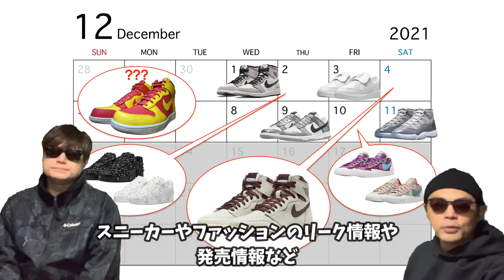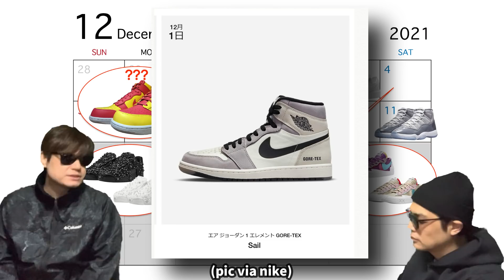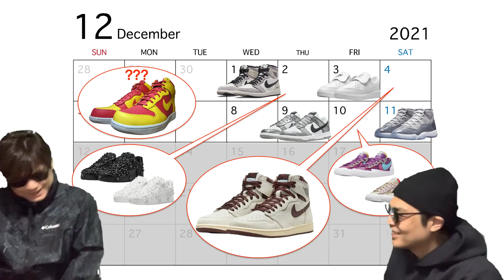2021年12月気になるスニーカー前半戦！本命は？A Ma Maniere x Air Jordan 1 High DO7097-100 KAWS x sacai x Nike Blazer Low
2021年12月気になるスニーカー前半戦！本命は？A Ma Maniere x Air Jordan 1 High DO7097-100 KAWS x sacai x Nike Blazer Low

2021年12月にリリースされるスニーカーで我々が気になるものを前半と後半にわけて、カレンダー方式にして紹介しています。

今回は前半戦！ 12/1〜12/11にリリースされるスニーカーに絞って、語っています！

12/1
GORE-TEX Air Jordan 1 Element “Light Bone”
Release Date: Holiday 2021
Style Code: DB2889-100
Color: Sail/Light Bone-College Grey-Black
Price: $200

12/2
Swarovski x Nike Air Force 1 Low

12/3

PEACEMINUSONE x Nike “KWONDO1”
Release Date: December 3, 2021
Style Code: DH2482-100
Color: White/White-White
Retail: $180

12/4
A Ma Maniere x Air Jordan 1 High
AMM Release Date: November 24, 2021
SNKRS Release Date: December 4, 2021

Style Code: DO7097-100
Color: Sail/Burgundy Crush
Price: $170

12/9
Nike Dunk Low “Cracked Silver”

12/10
KAWS x sacai x Nike Blazer Low “Purple Dusk”
KAWS/sacai Release Date: December 9, 2021
Retailer Release Date: December 10, 2021
Style Code: DM7901-500
Retail: $140

KAWS x sacai x Nike Blazer Low “Reed”
Style Code: DM7901-200

12/11
Air Jordan 11 “Cool Grey”
Release Date: December 11, 2021
Adult Style Code: CT8012-005
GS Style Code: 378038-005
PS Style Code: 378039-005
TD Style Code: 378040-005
CB Style Code: CI6165-005
Color: Medium Grey/White/Cool Grey
Price: $225

Fragment Design x Nike Dunk High "London"
$ 150
Size Run:Mens
Color:N/A
Style Code:N/A
Region:US, Europe, Asia

ACRONYM x Nike Blazer Low
$ 120
Size Run:Mens
Color:N/A
Style Code:N/A
Region:US

Union LA x Air Jordan 2
Release Date: 2021
Color: Grey Fog/Siren Red-Light Smoke Grey
Mens: $225

【自己紹介】
10万人を達成した暁には奇跡的に当選したAir Diorを履いてYoutubeのパーティ会場でムーンウォークを披露することを公言！